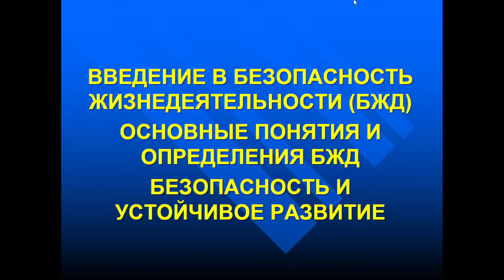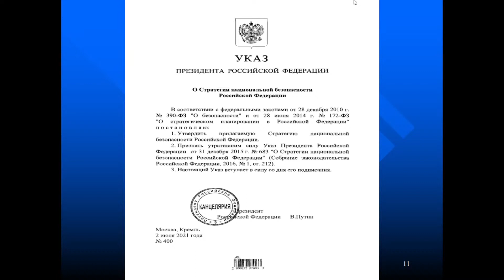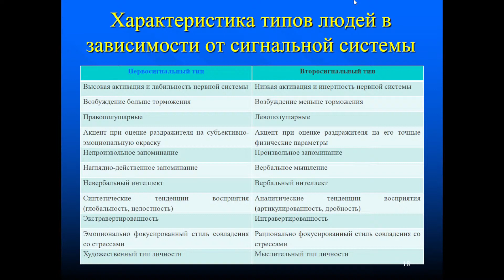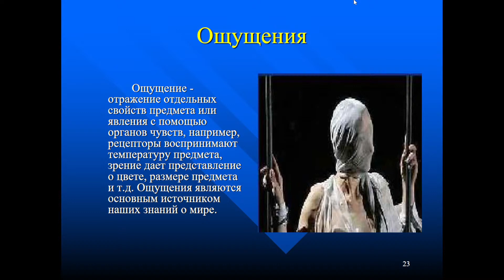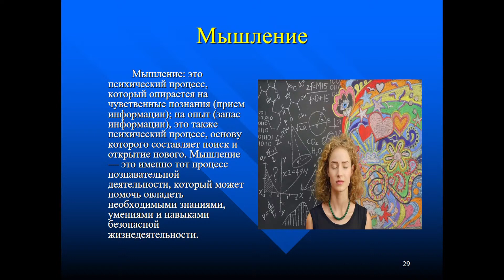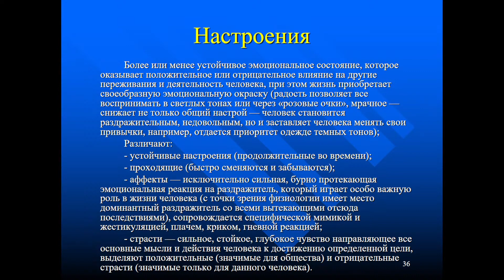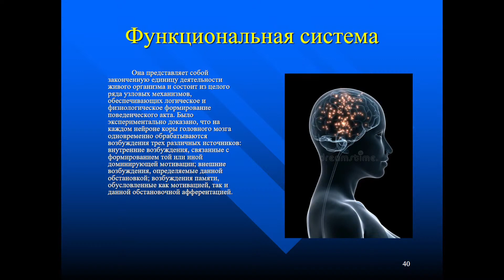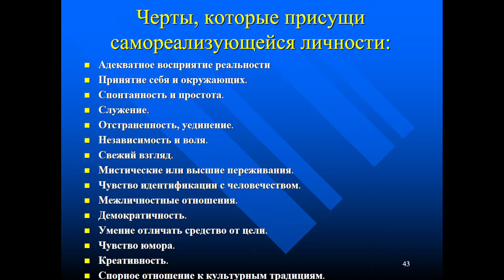15:40 ВВЕДЕНИЕ В БЕЗОПАСНОСТЬ ЖИЗНЕДЕЯТЕЛЬНОСТИ БЖД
лектор Ященко Светлана Григорьевна
кафедра Гигиены общей с экологией